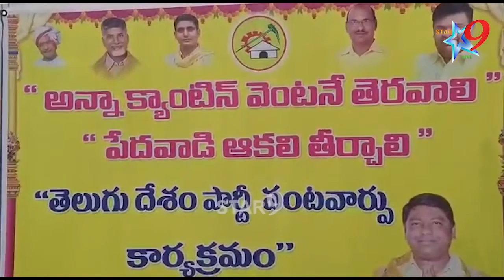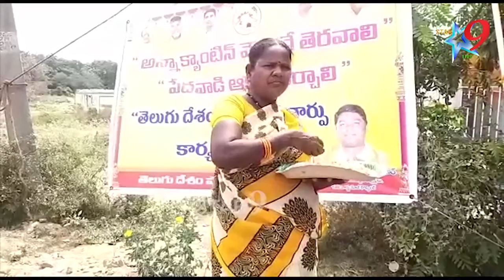"అన్నా కాంటీన్ వెంటనే తెరవాలి - పేదవాడి ఆకలి తీర్చాలి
Srikalahasti News